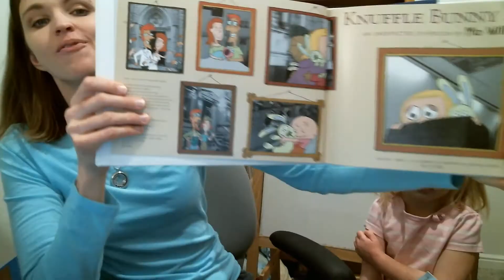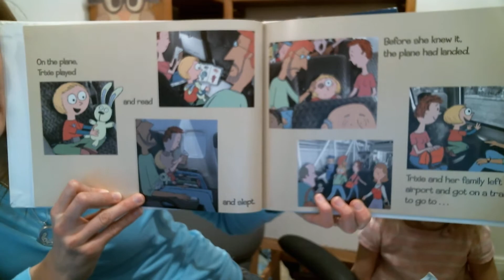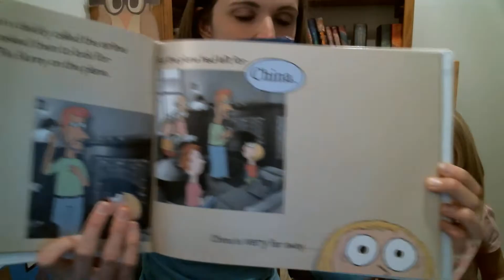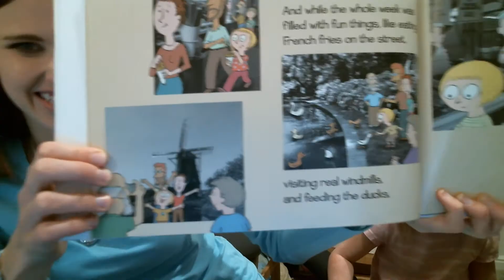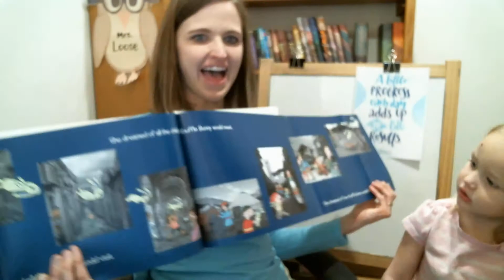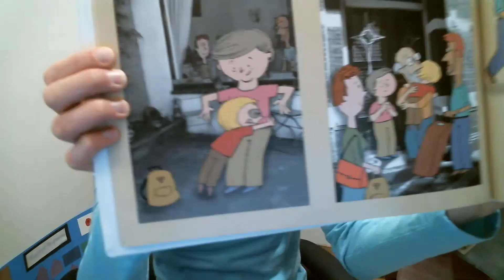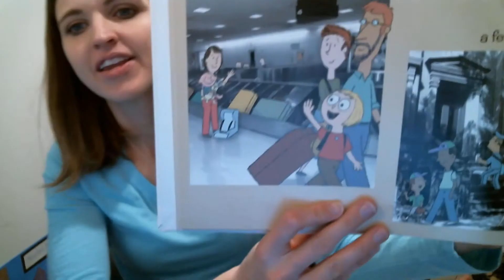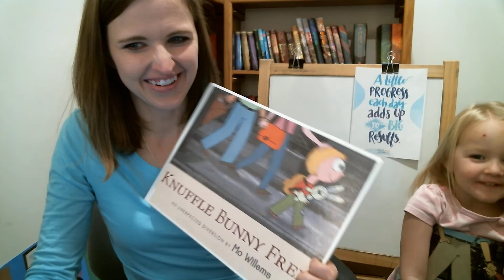Storytime - Knuffle Bunny Free